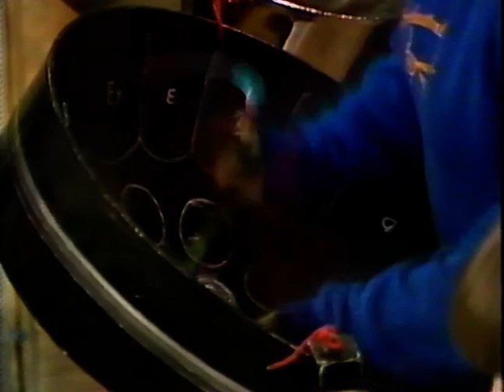Steel Band Classical 9 : 'Orchestral Steel' - Abreu :Tico Tico (Arr. Peter McGarr)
These films, lost for almost 40 years, have been found in an attic in the North of England. 'Orchestral Steel', one of the UK's leading school steel bands during the 1980's, was based at Seymour Road Junior School, Clayton - an inner city area of Manchester.
With a repertoire of mostly classical western music arrangements (though here they play Zequinha de Abreu's 'Tico Tico') they were described in The Times as 'A tour de force of technical virtuosity'. Performances included The Royal Albert Hall, Barbican, Royal Festival Hall, Opera House, Free Trade Hall, Unesco Centre in Paris and many TV appearances. They featured with the Halle Orchestra in an arrangement of 'Sugar Plum Fairy' (arr. Wainwright) and gave the world premiere of several works written for the previews of exhibitions by Northern artist Trevor Grimshaw (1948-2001).
They were awarded The Outstanding Performance Award from Music for Youth and their director/arranger, Peter McGarr, was nominated as Music Teacher of the Year.
The final performance was on November 13th, 1989.